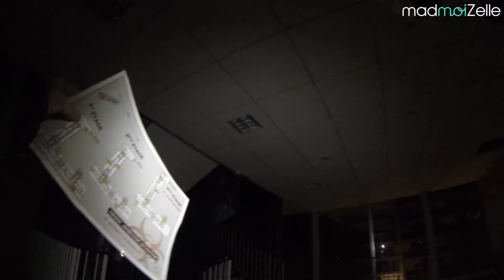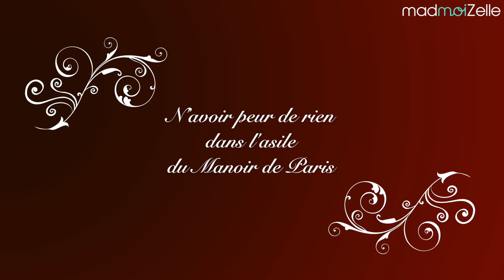ON TESTE DES ATTRACTIONS QUI FONT PEUR 😱 (MANOIR DE PARIS @ ZOMB'IN THE DARK)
Carotte aime Halloween. Carotte aime le lugubre. Carotte a donc emmené ses collègues au Manoir de Paris et à Zomb'in the dark pour qu'elles meurent dans d'atroces souffrances. Tu veux voir ? (DÉROULE ! 👇)

🔥🔥 LES CHAÎNES PERSO DE L'ÉQUIPE MAD ! 🔥🔥

🎧 DÉCOUVRE LES PODCASTS MADMOIZELLE ! 🎧

• Coucou le Q, des réponses à toutes les questions que tu te poses sur le sexe

Tu veux participer aux Sister Sister, Street Style ou aux Street Tattoos ?

- Commande la box madmoiZelle : 6 à 8 objets fun et utiles direct dans ta boite aux lettres !

Chaque jour à 7h le meilleur de madmoiZelle dans votre email